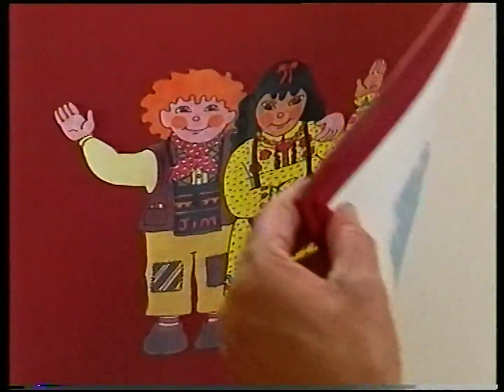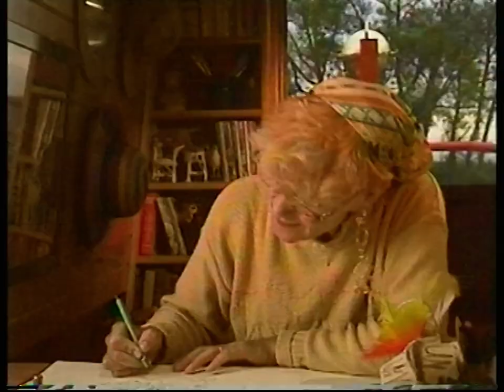Rosie & Jim - 04x04: Mouse (Pat Hutchins | 1996)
A canal boat isn't entirely the most appropriate home for a mouse, even the ragdolls are wary of the fact. As such, the hunt for a new home for the mouse commences.

-Otherwise referred to on home video as 'Mouse on the Boat'.